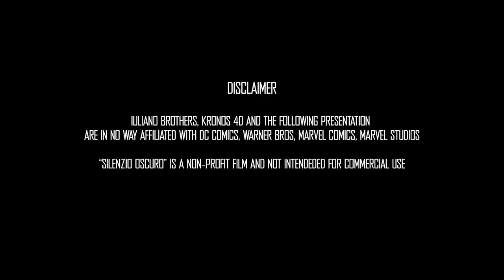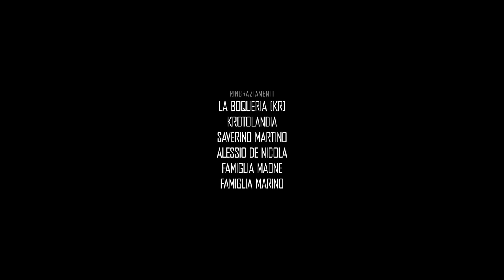BATMAN (?): SILENZIO OSCURO - DARK SILENCE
SINOSSI:
Durante la notte uno strano personaggio arriva nel limbo di Krotonlandia.
È un eroe, un pazzo o un sognatore?
La risposta è oscura, come il suo silenzio.

SYNOPSIS:
In the middle of the night a strange man arrive in the limbo of Krotonlandia.
It's an hero, a madman or a dreamer?
The answer is dark, like his silence.

“SILENZIO OSCURO” - scheda tecnica

Prodotto da
Iuliano Brothers e Kronos 4d

Interpreti
Michele Palermo, Giovanni Di Bella, Murray

Diretto da
Severino Iuliano

Scritto da
Severino Iuliano e Aurelien Facente

Severino Iuliano e Aldo Iuliano

Musiche
Domenico Covelli

Costumi
Amelia Ranieri

Fonico
Giuseppe Bombardiere

Mix audio
José Aguirre Rosado

Colorist
Francesco Galati

Aiuto Regia
Alfonso Maria Pezziniti

Il brano "Anima Ribelle"
è gentilmente concesso da Alfredo Ruperti

Ringraziamenti:
Angelica Lupi, Sharon Zizza, Francesca Todarello, Maria Rosa Iuliano, Alfredo Ruperti, Andrea Giuda, Bounty Pub Crotone, La Boqueria Kr, Krotonlandia, Alessio De Nicola, Famiglia Maone, Famiglia Marino